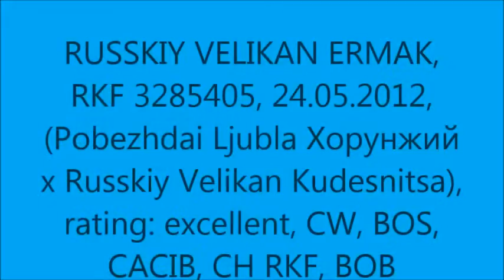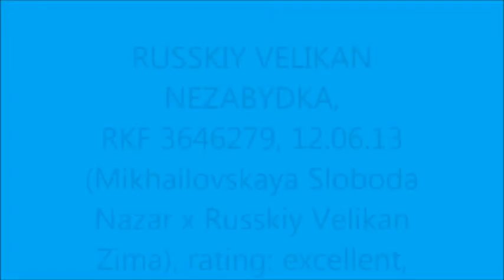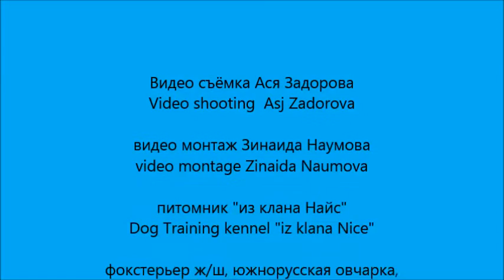SRO CACIB-FCI "Vesenniy Peterburg" 01.05.2016